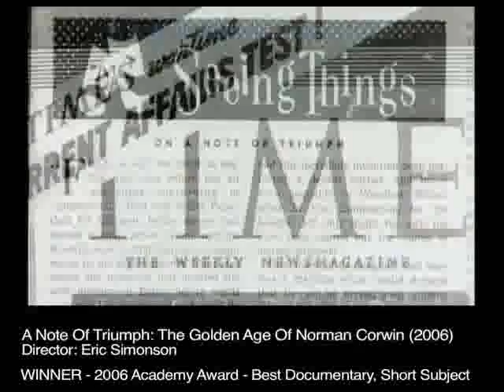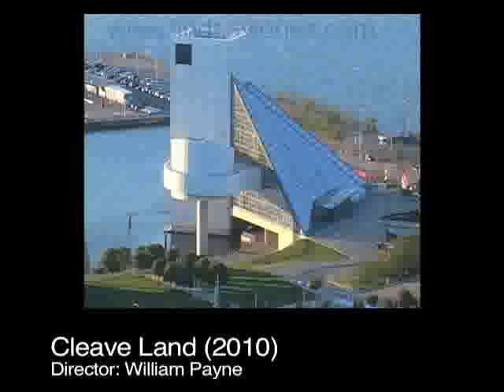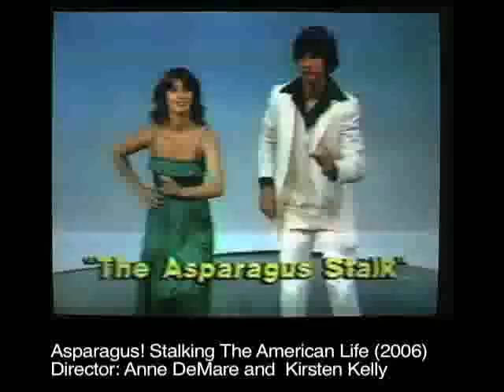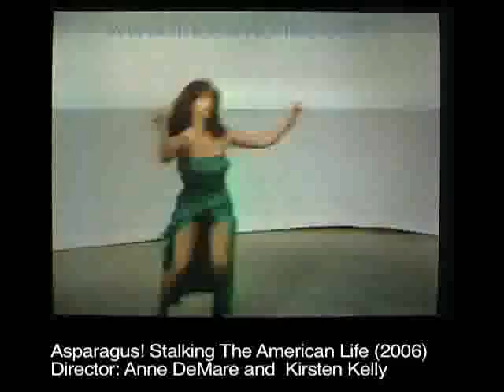Lindsay Jones - Unique Music for Film and Television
An award-winning composer/sound designer, Lindsay Jones has created numerous scores for film, television, theatre, and new media. Watch some selections of his work here and then head over for more information.